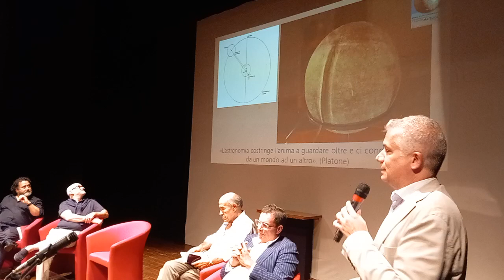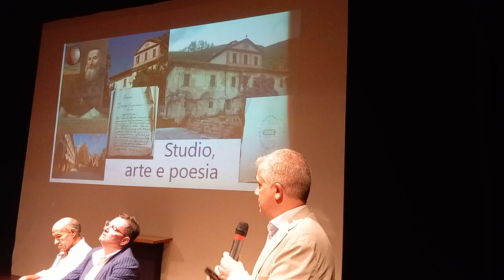Prof Matteo Parrini "La luce e la Città del tempo"Matelica 5-19agosto '23 (parte dell'intervento)